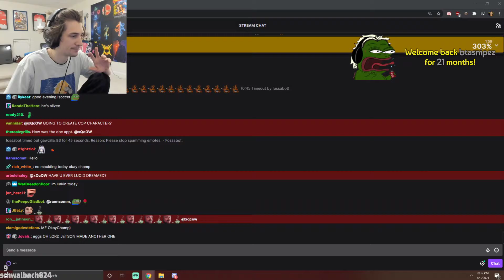xQc HAS A SEIZURE LIVE ON STREAM